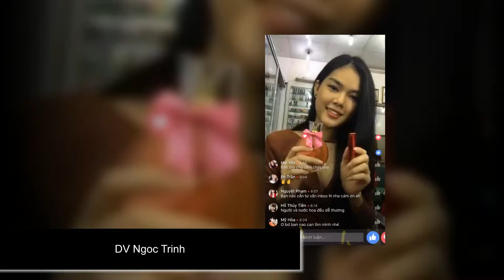Review nước hoa Charme Good Girl ( inspire of Good Girl Carolina Herrera )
Xem chi tiết sản phẩm tại đây